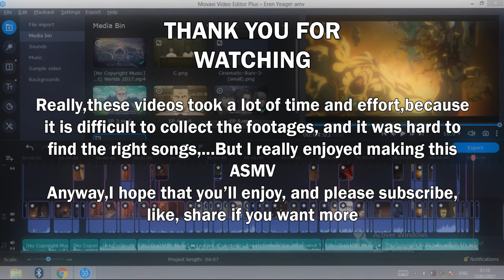Eren Yeager || Legends Never Die (Attack on Titan Season 4)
Hey guys what's up!! Attack On Titan Is Really My Best Anime for me.

•My best AMV/ASMV!! :
 One Piece AMV/ASMV - My Nakama-One Piece Storyᴴᴰ

Editor: ZeRRo7
Anime: Attack On Titan
Song: Legends Never Die

-Ignore this :

TV Anime Attack on Titan The Final Season AMV|

Eren Yeager,Yeager,Jeager,Eren,S4,Eren Yeager Season 4,Eren Jeager Season 4
eren saison 4
eren yaeger season 4
Reiner vs eren
eren season 4
eren YEAGER s4 episode 5
eren transformation episode 5
eren s4
eren kruger
eren yeager season 4
eren manga
eren founding titan
eren yeager
eren attack on titan
eren age
eren age saison 4
eren age attack on titan
attack on titan,shingeki no kyoin,eren,sad,amv,mikasa,levi,erwin,armin,imir,historia,cry,shingeki no kyojin,aot,levi ackerman,ackerman,anime music
amv shingeki no kyojin
attack on titan season 4 episode 6
attack on titan season 4 6